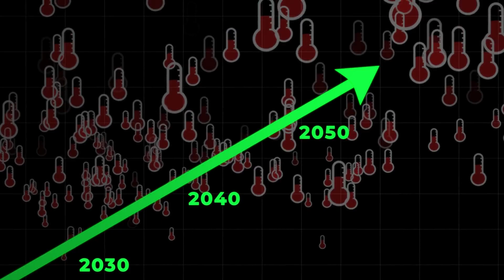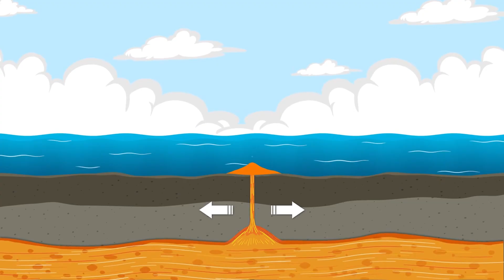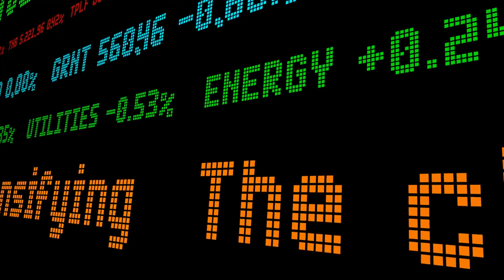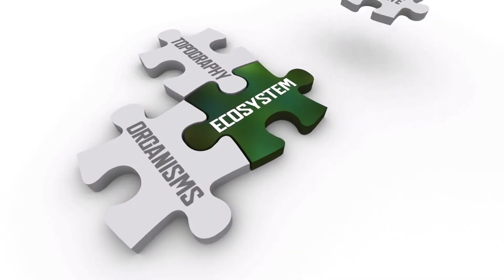The Miocene Epoch: How Earth’s Ancient Past Shaped Our Future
Step back 23 million years into the Miocene Epoch—a transformative chapter in Earth's history. This video explores how tectonic activity, climate shifts, and evolutionary breakthroughs shaped modern ecosystems and life as we know it. Discover the origins of grasslands, the rise of kelp forests, the diversification of hominoids, and the dramatic Messinian Salinity Crisis that nearly dried up the Mediterranean Sea. From the collision of continents to the birth of the human lineage, the Miocene offers profound insights into the forces that continue to shape our planet today.

🌍 Topics Covered:

Major tectonic events and mountain building

The Afro-Eurasian collision and its biological impact

Evolution of mammals, apes, and early hominins

Climate trends and the shift from forests to grasslands

Marine biodiversity and the rise of kelp forests

The Messinian Salinity Crisis and Zanclean flood

Scientific implications for climate and evolutionary studies

📚 If you're interested in paleontology, geology, climate science, or evolutionary biology, this video is for you!